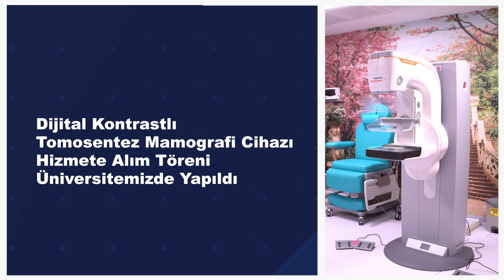Dijital Kontrastlı Tomosentez Mamografi (3D) Cihazı Hizmete Alım Töreni Üniversitemizde Yapıldı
Üniversitemiz Hastanesi’ne kazandırılan, meme kanserinin tarama ve erken teşhisinde kullanılmak üzere geliştirilmiş en son teknolojik sistemlere sahip dijital kontrastlı tomosentez mamografi (3D) cihazı hizmete alım töreni Üniversitemizde yapıldı.